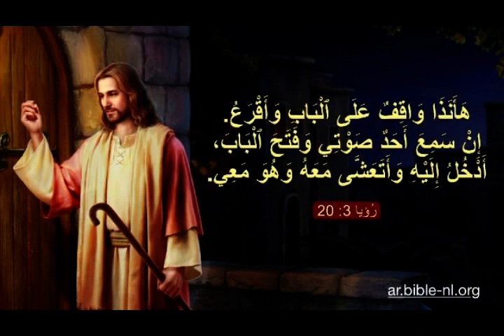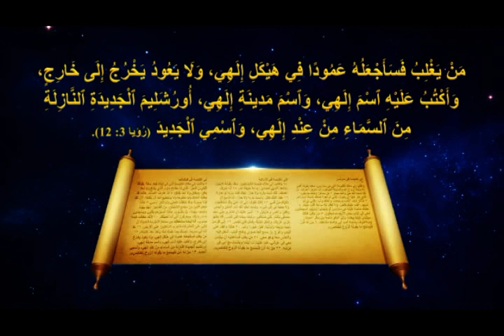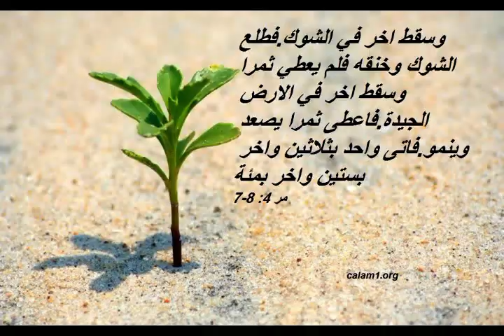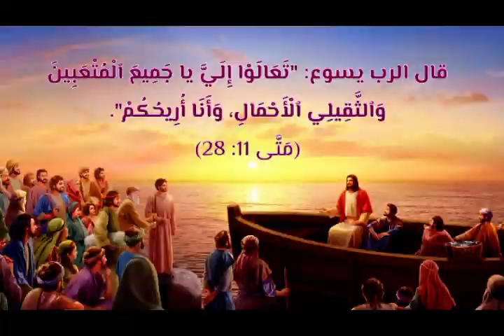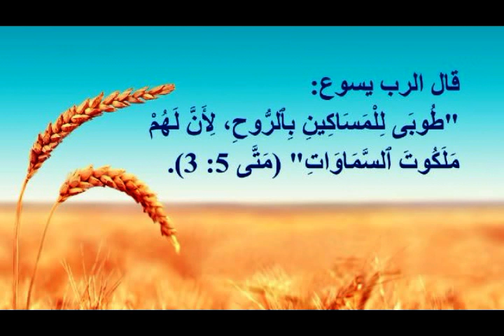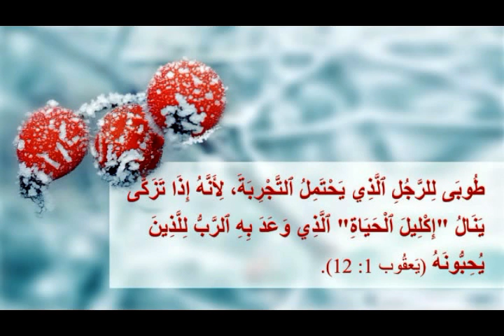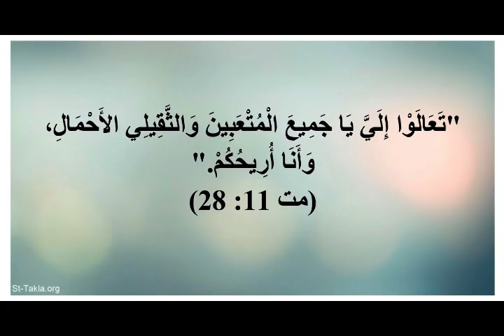تاملات # 58  .افرحوا بكلمة الرب يسوع المسيح: تسبيح وشرح كلمة الاب السماوي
This video will show you the details of the rapture day (happening time ) on the end of times .it guides believers to pave their way to Kingdom of Heaven ; and meet the Lord Jesus on the clouds in the sky in its second coming to take His Bride ( people belong o Him) to the Kingdom of God in the Paradise